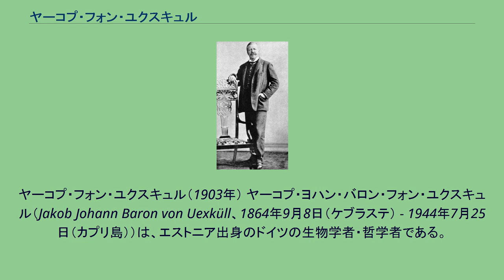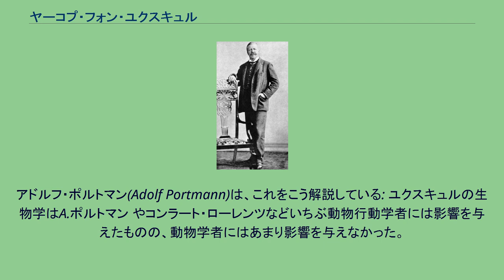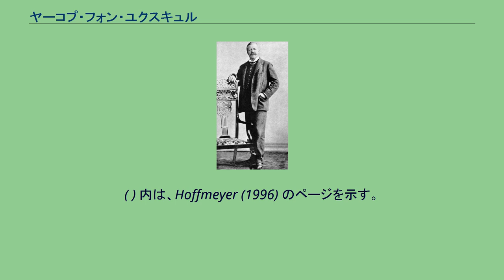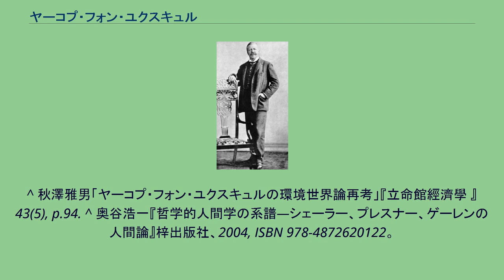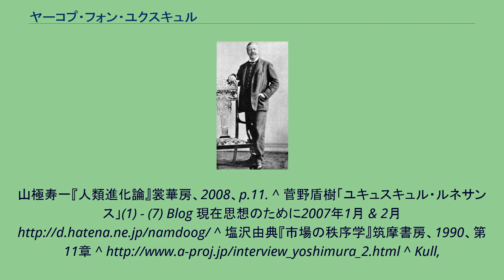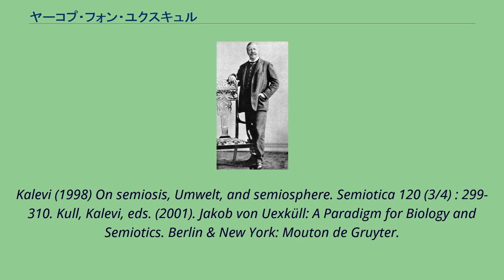ヤーコプ・フォン・ユクスキュル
ヤーコプ・フォン・ユクスキュル（1903年） ヤーコプ・ヨハン・バロン・フォン・ユクスキュル（Jakob Johann Baron von Uexküll、1864年9月8日（ケブラステ） - 1944年7月25日（カプリ島））は、エストニア出身のドイツの生物学者・哲学者である。
それぞれの動物が知覚し作用する世界の総体が、その動物にとっての環境であるとし、環世界説を提唱。
動物主体と環世界との意味を持った相互交渉を自然の「生命計画」と名づけて、これらの研究の深化を呼びかけた。
また生物行動においては目的追求性を強調し、機械論的な説明を排除した。
ユクスキュルの構想は環世界概念にもっともよく現れている。
アドルフ・ポルトマン(Adolf Portmann)は、これをこう解説している: ユクスキュルの生物学はA.ポルトマン やコンラート・ローレンツなどいちぶ動物行動学者には影響を与えたものの、動物学者にはあまり影響を与えなかった。
ユクスキュルの影響は、1920年以降、むしろ哲学方面にあった。
エルンスト・カッシーラーがユクスキュルを高く評価したほか、マックス・シェーラー、ヘルムート・プレスナー、アルノルト・ゲーレンらの哲学的人間学に影響を与えた当時の西欧知識人の人間観に多大な影響を与え、「新しい生物学の開拓者」と呼ばれた。
ユクスキュルの哲学への影響を論じたものに秋澤雅男などがある。
主としてマルティン・ハイデッガー、モーリス・メルロー＝ポンティを介して紹介された。
山極寿一は、今西錦司の「生活の場」概念がユクスキュルの「環世界」に類似していると指摘している。
意味論（記号学）では菅野盾樹、経済学では機能環の概念が塩沢由典にも影響を与えた。
建築では、吉村靖孝が「自然とか、環境そのものを生み出すと考えると手も足も出なくなってしまうものが、環世界をつくっていると意識するだけでスイスイとドライブしはじめる。」と語っている。
環世界と機能環をで構成されるユクスキュルの理論は、その後、生物記号学（biosemiotics）という学問分野を生み出した。
代表的な著作として などがある。
カレビ・クル（en:Kalevi Kull） は、Hoffmeyer (1996) を引用して、生物記号学の目標を次のようなものとしている。
( ) 内は、Hoffmeyer (1996) のページを示す。
情報の概念を再定式化する。
心と物質の二元論(心身問題)を克服する (69,94,124) 。
人文諸学と自然科学の両立不可能性を解消する (94) 。
歴史と自然史/誌とを結合する (95) 。
自然の中に人間を位置づける (94) 。
^ 秋澤雅男「ヤーコプ・フォン・ユクスキュルの環境世界論再考」『立命館經濟學 』43(5), p.94. ^ 奥谷浩一『哲学的人間学の系譜―シェーラー、プレスナー、ゲーレンの人間論』梓出版社、2004, ISBN 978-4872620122。
概要 ^ 佐藤恵子、「ユクスキュルの環世界説と進化論」『総合教育センター紀要』 2007年 27号 p.1-15, NAID 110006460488 ^ 秋澤雅男「ヤーコプ・フォン・ユクスキュルの環境世界論再考」『立命館經濟學 』43(5), 82-99, 1994-12.
山極寿一『人類進化論』裳華房、2008、p.11. ^ 菅野盾樹「ユキュスキュル・ルネサンス」(1) - (7) Blog 現在思想のために2007年1月 & 2月 ^ 塩沢由典『市場の秩序学』筑摩書房、1990、第11章 ^ ^ Kull,
Kalevi (1998) On semiosis, Umwelt, and semiosphere. Semiotica 120 (3/4) : 299-310. Kull, Kalevi, eds. (2001). Jakob von Uexküll: A P...